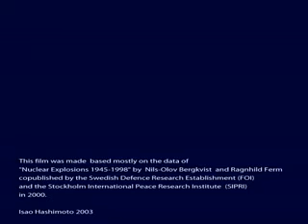A Time-Lapse Map of Every Nuclear Explosion Since 1945 - by Isao Hashimoto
Japanese artist Isao Hashimoto has created a beautiful, undeniably scary time-lapse map of the 2053 nuclear explosions which have taken place between 1945 and 1998, beginning with the Manhattan Project's "Trinity" test near Los Alamos and concluding with Pakistan's nuclear tests in May of 1998. This leaves out North Korea's two alleged nuclear tests in this past decade (the legitimacy of both of which is not 100% clear).

Each nation gets a blip and a flashing dot on the map whenever they detonate a nuclear weapon, with a running tally kept on the top and bottom bars of the screen. Hashimoto, who began the project in 2003, says that he created it with the goal of showing"the fear and folly of nuclear weapons." It starts really slow — if you want to see real action, skip ahead to 1962 or so — but the buildup becomes overwhelming.

Multimedia artwork
"2053" - This is the number of nuclear explosions conducted in various parts of the globe.*
Profile of the artist: Isao HASHIMOTO
Born in Kumamoto prefecture, Japan in 1959.
Worked for 17 years in financial industry as a foreign exchange dealer. Studied at Department of Arts, Policy and Management of Musashino Art University, Tokyo.
Currently working for Lalique Museum, Hakone, Japan as a curator.
Created artwork series expressing, in the artist's view, "the fear and the folly of nuclear weapons":
"Overkilled"
"The Names of Experiments"
"This piece of work is a bird's eye view of the history by scaling down a month length of time into one second. No letter is used for equal messaging to all viewers without language barrier. The blinking light, sound and the numbers on the world map show when, where and how many experiments each country have conducted. I created this work for the means of an interface to the people who are yet to know of the extremely grave, but present problem of the world."
Contact the artist:
* The number excludes both tests by North Korea (October 2006 and May 2009).